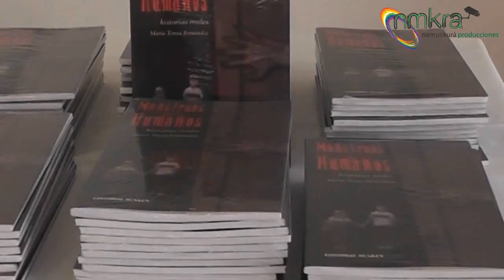Entrevista a María Teresa Fernandez - Monstruos Humanos - Radio Namunkurá